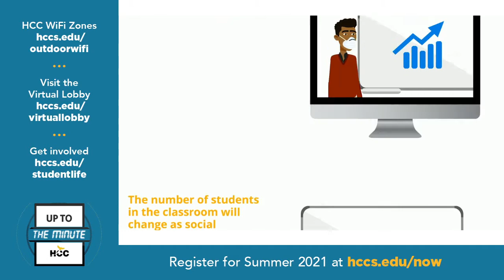HCCTV Up To The Minute: March 25, 2021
On this morning’s Up To The Minute, Vice Chancellor of Student Services Dr. Shantay Grays reviews spring course updates and prepares for Commencement, while Virtual Family Fun Day guest Perry Price of the Houston Center for Contemporary Craft spotlights its Artist Residency Program, welcoming visitors to speak with craft artists while they work on-site.

To learn more about HCC’s Student Services and Houston Center for Contemporary Craft – as well as other HCC announcements – go to